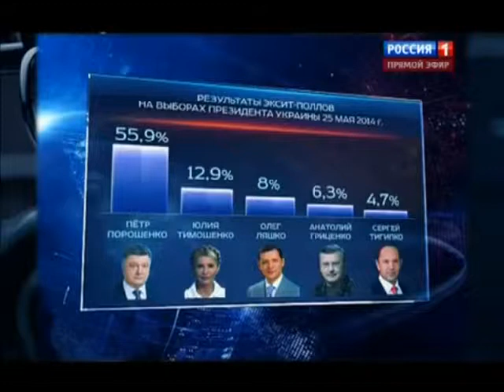Парадоксы выборов президента Украины